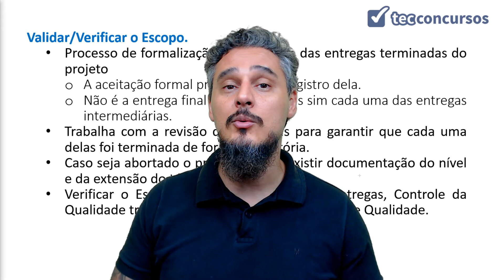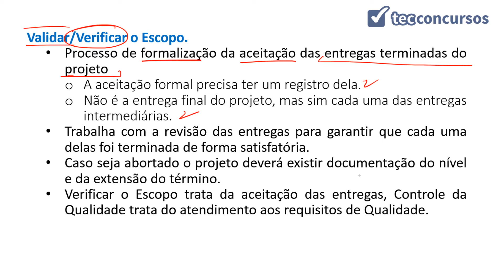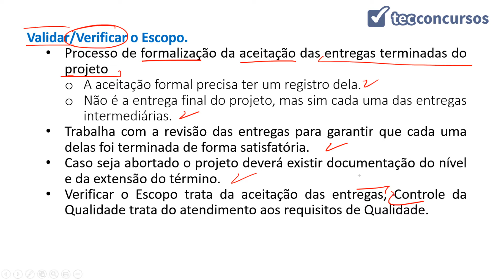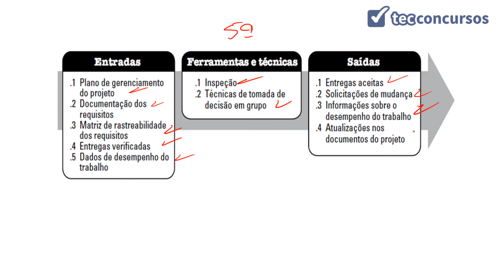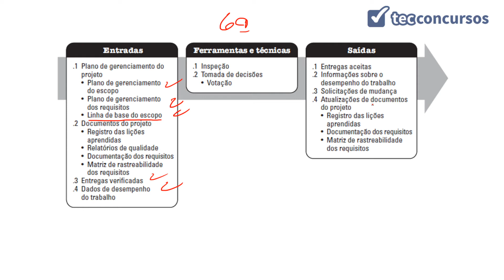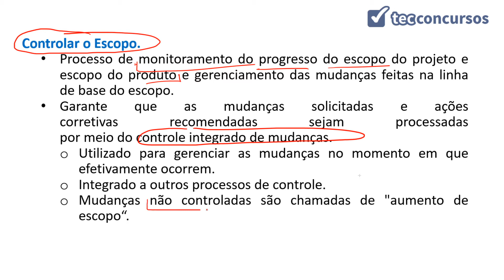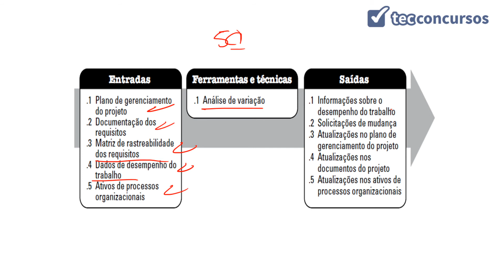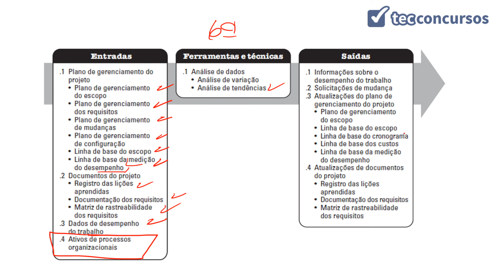06.02.02. Aula de Gerenciamento do Escopo do Projeto (Gestão de Projeto) - Parte 3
Aula grátis e completa de Gerenciamento do Escopo do Projeto, da matéria Gestão de Projetos, em que tratamos de validar/verificar o Escopo e controlar o Escopo .